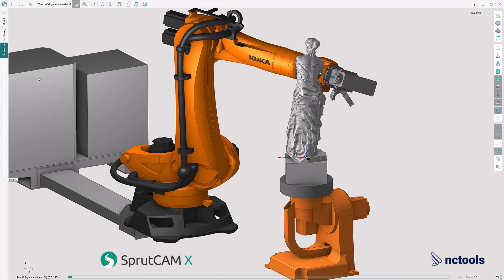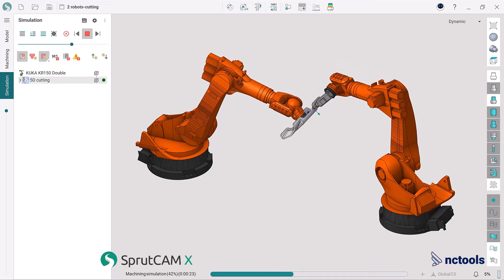SprutCAM X Robot offers a comprehensive solution for robot machining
SprutCAM X Robot supports a wide range of robotic operations, including milling, cutting, and welding. This versatility allows users to program complex tasks across multiple applications using a single software platform.